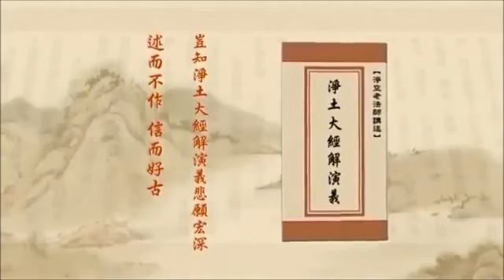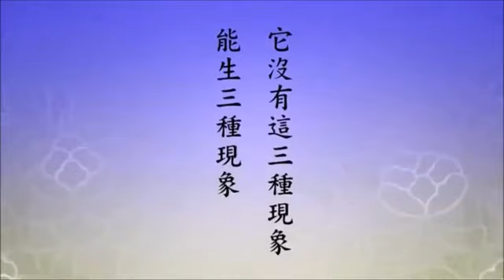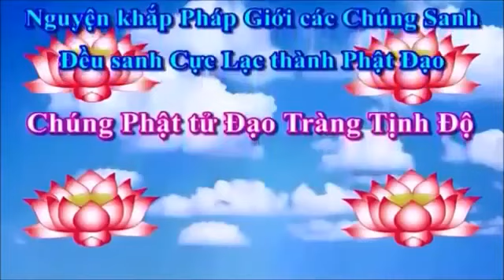Tịnh Độ Đại Kinh Giải Diễn Nghĩa. Tập 533/600. Pháp sư Tịnh Không